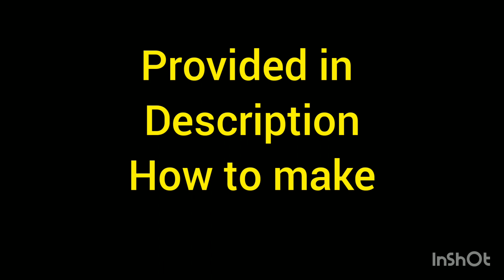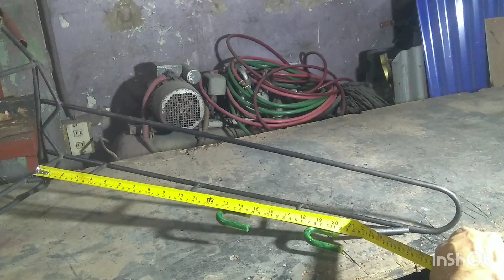DIY Bike stand/repair rack actual measurements ( Requested)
As requested
DIY  Bike stand/repair rack